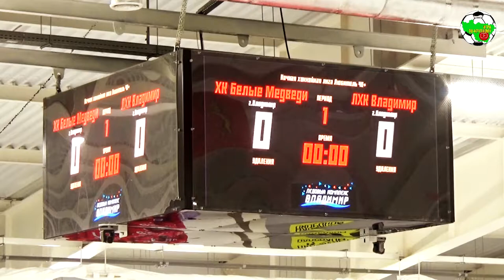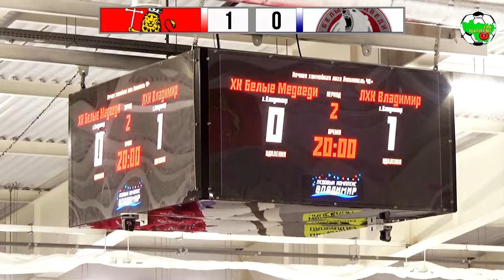НХЛ | ЛХК Владимир - Белые Медведи